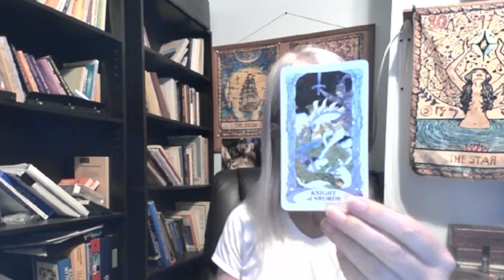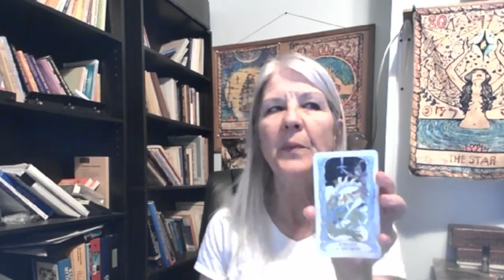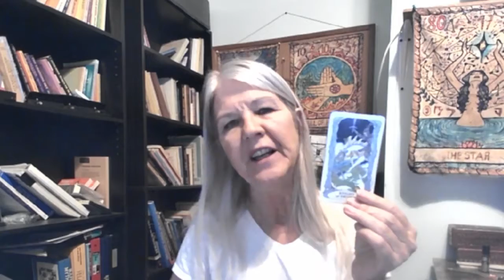Knight of Swords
Taking a look at the Knight of Swords and what he means in a reading either for yourself or for someone you are reading for.  This brief video looks at how to read the Knight of Swords in both the upright and reversed positions.
For more information about Tarot or Astrology check out the